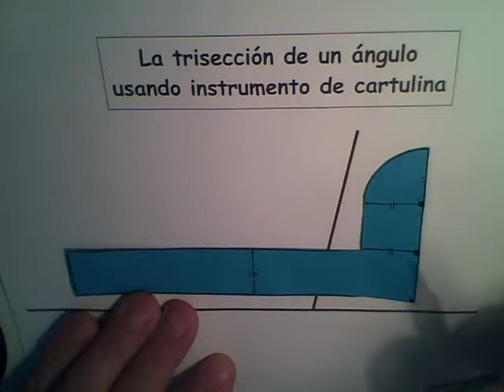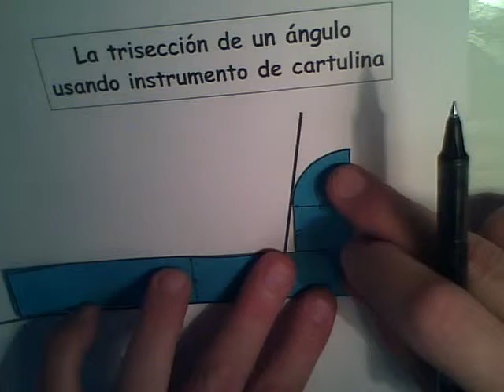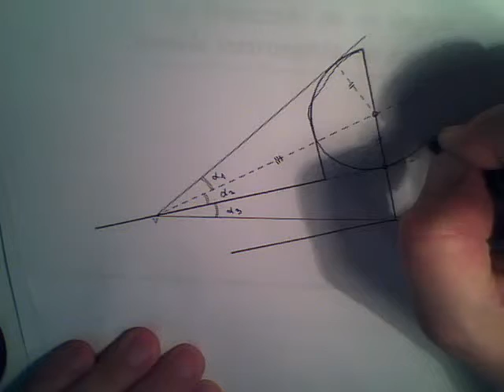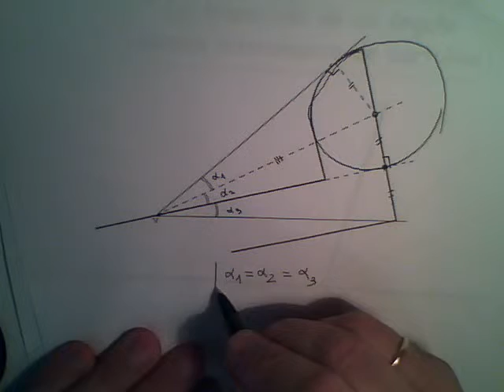trisección usando una cartulina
Trisección de un ángulo utilizando un instrumento de cartulina